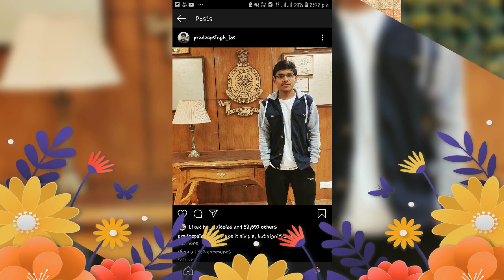Being officer#Student to officer journey✌✌